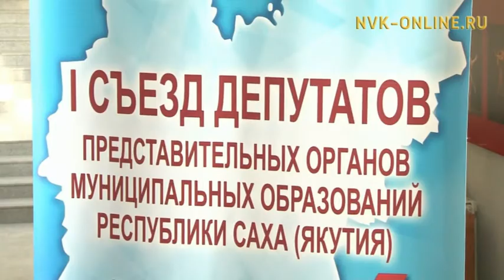Вопросы реформирования местного самоуправления. Какие еще вопросы подняты на пленарном заседании?